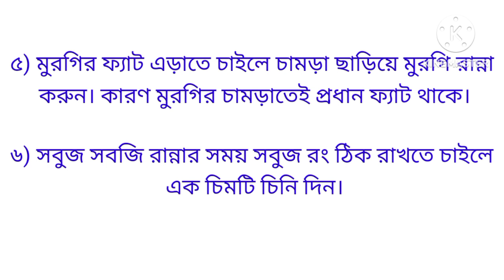নতুনদের জন্য হেল্পফুল রান্নার সহজ করার জন্য প্রয়োজনীয় ১০ টি টিপস@Wonderfulbdnetwork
রান্নার সহজ করার জন্য প্রয়োজনীয় ১০ টি টিপস